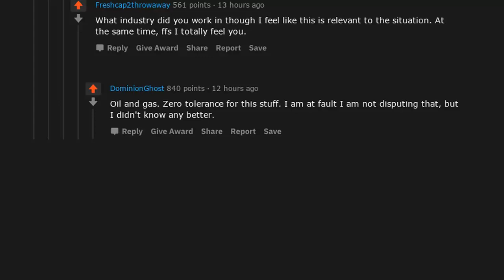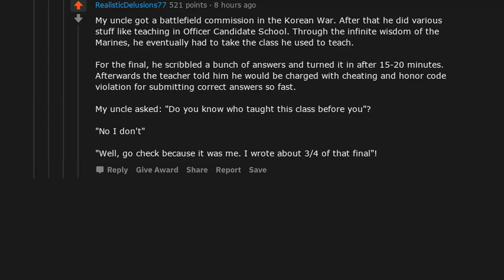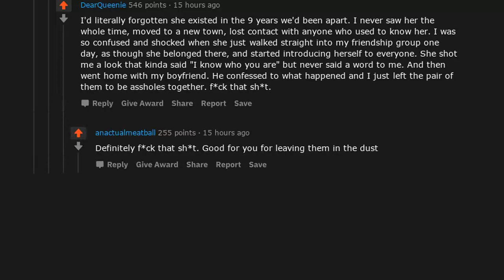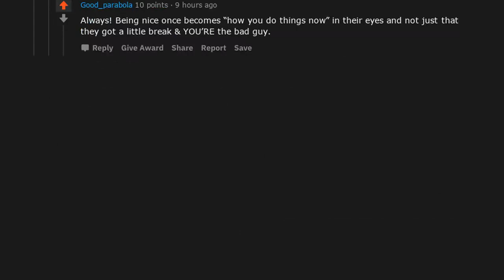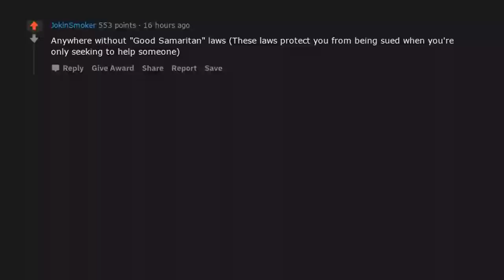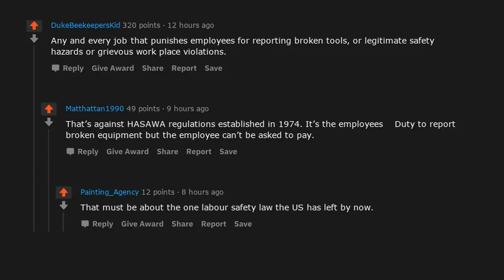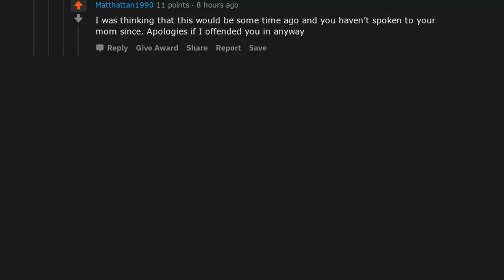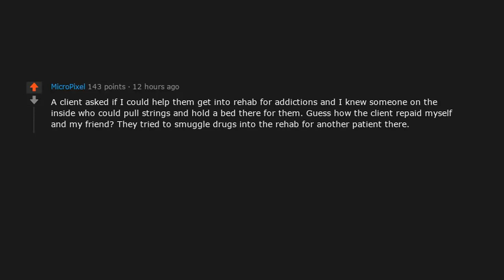What's an example of "no good deed goes unpunished"? (r/AskReddit Top Posts | Reddit Bites)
► Today’s Reddit Bite: What's an example of "no good deed goes unpunished"? (r/AskReddit Top Posts | Reddit Bites)

- Reddit Bites